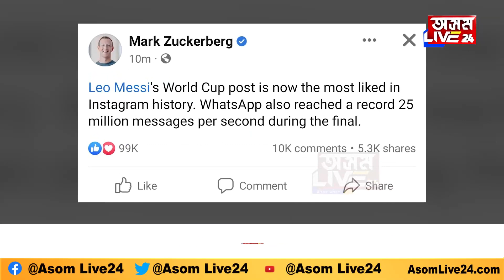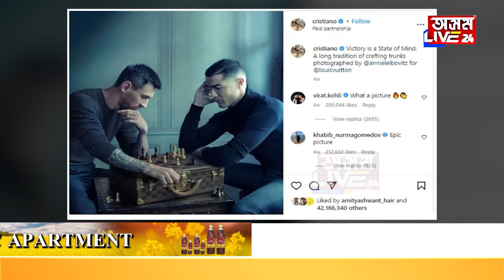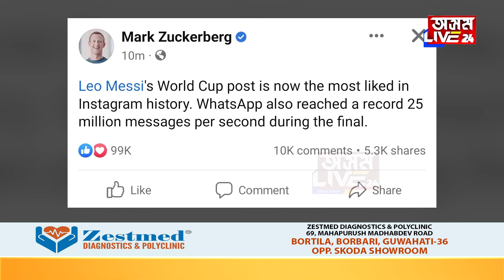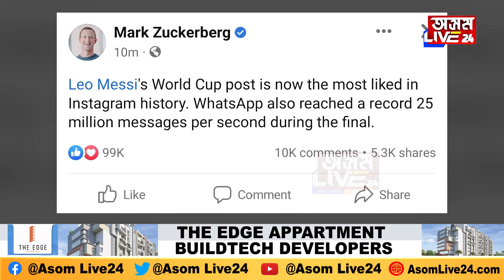বিশ্বকাপ জয়ৰ পিছত আন এক অভিলেখ তাৰকা খেলুৱৈ লিয়নেল মেছিৰ। পিছে কি এই অভিলেখ?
বিশ্বকাপ জয়ৰ পিছত আন এক অভিলেখ তাৰকা খেলুৱৈ লিয়নেল মেছিৰ। এইবাৰ কি অভিলেখ গঢ়িলে মেছিয়ে?